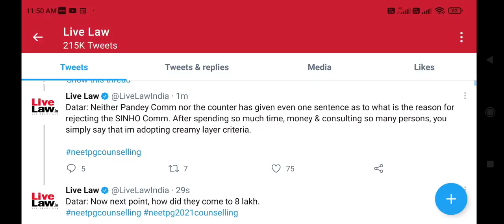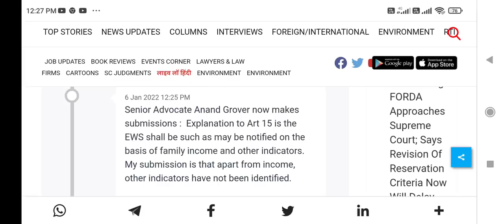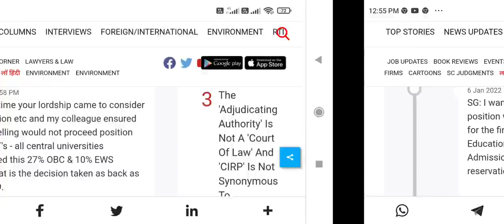NEET UG/PG Counseling 2021 hearing started !! Live update regarding reservation